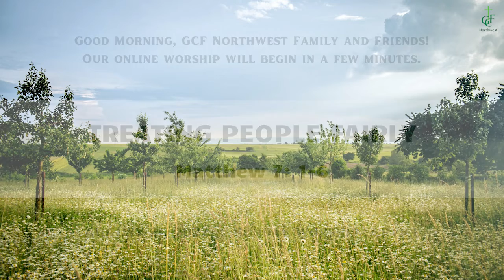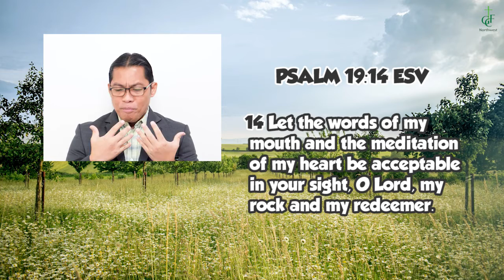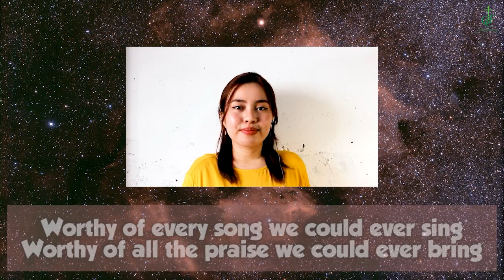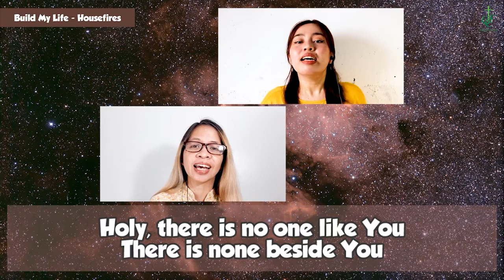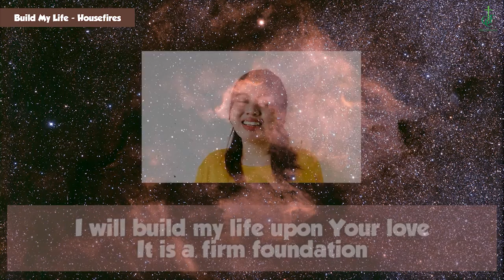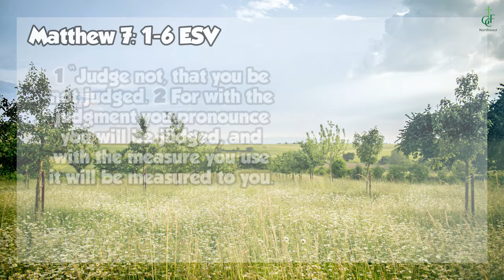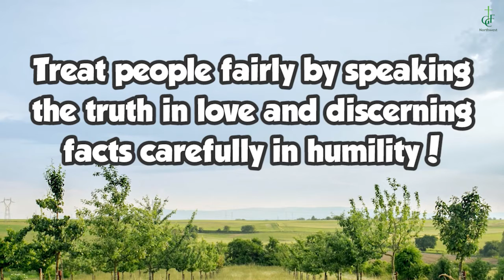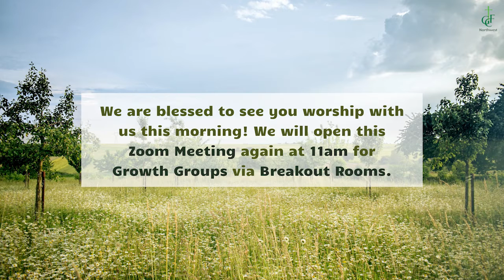TREATING PEOPLE FAIRLY | GCF Northwest Sunday Service | August 21, 2022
Treating People Fairly
Matthew 7: 1-6
Ptr. Gerry Agoncillo

Cover The Earth - Israel Houghton
This Is Amazing Grace - Phil Wickham
Banal Mong Tahanan - Musikatha
Build My Life - Housefires